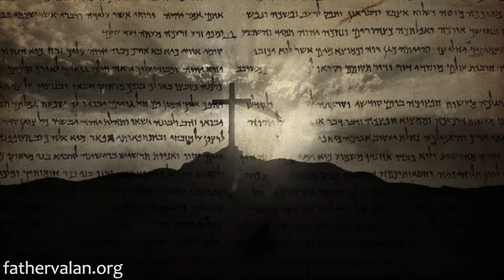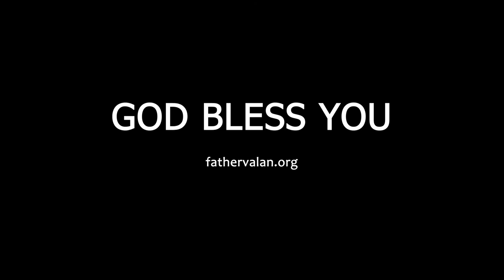Homily - Eighteenth Sunday of Ordinary Time (Year A)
It is a tremendous test to wait on Jesus after we have brought our struggles and challenges to Him. But Psalm (37:5) encourages us to "commit our way to the Lord, trust in Him, and He shall bring it to pass, and He can make what seems impossible possible".